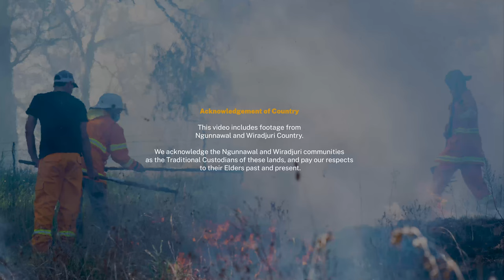Supporting the re-emergence of cultural burning in box-gum grassy woodlands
Many Australians understandably see fire only as a danger, based on collective experiences of devastating bushfires.

But if used in the right way, fire can also be a tool that benefits the landscape and reduces the impact of bushfires themselves.

That’s why ANU ecologists and a cohort of New South Wales Local Aboriginal Land Councils are joining together on a project to re-introduce cultural burning in box-gum grassy woodlands and to monitor the environmental outcomes of the burns.

This video includes footage from Ngunnawal and Wiradjuri Country.

We acknowledge the Ngunnawal and Wiradjuri communities as the Traditional Custodians of these lands, and pay our respects to their Elders past and present.

This is a joint project between:

ANU, NSW LLS and Onerwal, Young and Wagga Wagga Local Aboriginal Land Councils, with management support from ANU Enterprise.

The project was funded by the Disaster Risk Reduction Fund (DRRF). The DRRF is jointly funded by the Australian and NSW governments.